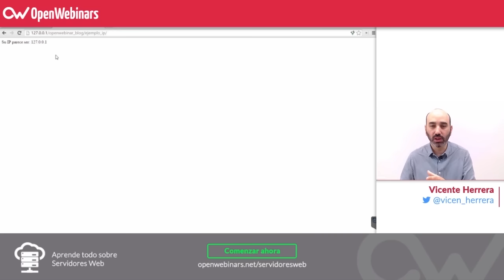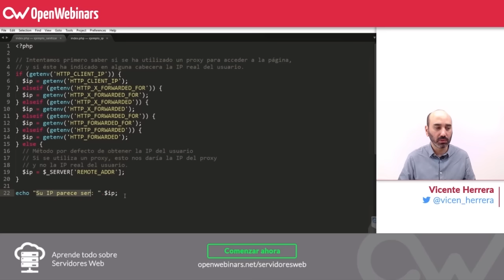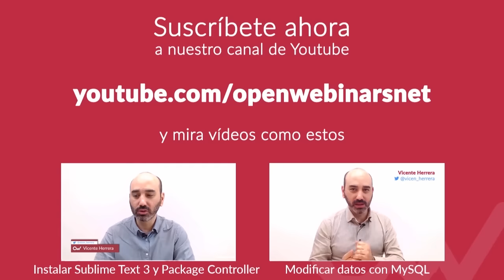Obtener la dirección IP del visitante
Aprende con PHP  un método para obtener la dirección IP de un visitante de tu página Web.